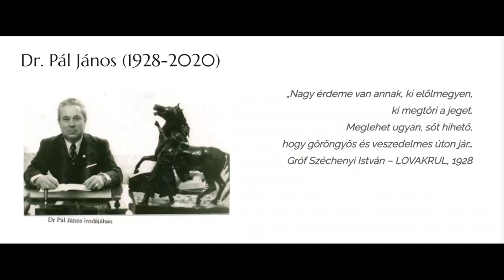Megemlékezés Dr. Pál Jánosra a Magyar Huszár és Lovashagyományőrző Társaság elnökére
Életének 91. évében elhunyt dr. Pál János, a magyar lótenyésztés és lovas élet utóbbi évtizedeinek meghatározó személyisége, alkotója.
2020. szeptember 29-én a Nemzeti Lovardában, a Magyar Huszár Lovashagyományőrző Társaság közgyűlésén rendhagyó műsorral gondoltak örökös elnökükre  és fantasztikus eszmeiségére a társaság tagjai. A megható ünnepséget Kedves Gyula, Ádám Barna és Sándor Zsolt szervezte, a karusszelt Madarász Róbert rendőrőrnagy vezényelte. Az ünnepi megemlékezésen közreműködtek a Készenléti Rendőrség lovasai és a Budapesti Helyőrségi Zenekar zenészei. A Magyar katonai takarodót Ambrus Szabó Pál adta elő trombitán.

 Lázár Vilmos, a Magyar Lovas Szövetség elnöke nekrológjával búcsúzunk tőle:
Dr. Pál János
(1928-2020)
Eltávozott a 20. század második felének meghatározó hazai lovas személyisége; kereken hét évtizeden át nagy idők tanúja, formálója.
Azok közé tartozott, aki tudta, hogy a lónak, a lovasközösségeknek meghatározó ereje van.
Gyűjtötte, őrizte a magyar lovaskultúra értékeit.
Vitatkozva, viaskodva sokak gondját érezte.
Ott volt Imperiál Európa-hírű sikereinél. Végig kísérte fogathajtóinkat az aranyúton. Már akkor is dolgozott, amikor tízszer több lovunk volt mint ma. Lovasintézményeink átszervezése, megszüntetése idején is volt ereje újat szervezni: sokat tett olyan patinás műemlék intézményeink újraélesztéséért, nemzeti értékeink gyarapításáért, mint Sümeg (1969), Parád (1971) és  Nagycenk (1976).
Hittel vallotta: „az állam nem vonulhat ki a lovaságazatból! „Össze kell fognunk”
Közbenjárására nagytehetségű lovasemberek kerültek vissza honi a lovasvérkeringésünkbe.
Minden bizonnyal megdönthetetlen csúcstartóként két évtizeden át két alkalommal – 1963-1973, majd 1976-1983 között – a Magyar Lovas Szövetség elnöke.
Lovas diplomata. Rangos nemzetközi fórumokon hirdette, erősítette a magyar lovaságazat jó hírét.
Füzesabonyban, vasutas családban született.
1952-ben a Gödöllői Agrártudományi Egyetemen szerzett agrármérnöki diplomát, 1975-ben itt védte meg doktori disszertációját és címzetes egyetemi docensként oktatott, valamint sok éven át az államvizsga bizottság tagja volt.
1953-tól a Földművelésügyi Minisztérium Lótenyésztési Igazgatóság igazgató-helyettese, majd igazgatója.
I969-től 1982-ig az Országos Lótenyésztési Felügyelőség igazgatója.
1983-tól – nyugdíjba vonulásáig – az Országos Takarmányozási és Állattenyésztési Felügyelőség osztályvezetője.
A Magyar Lovas Népi Együttes életre hívó elnöke, amelynek keretében a magyar csikósok, lovasok, fogatok nagy sikerrel „végigportyázták” egész Európát, és tették híressé a magyar lovaskultúrát.
1971-ben – a Vadászati Világkiállítás keretében – vezetésével Budapesten rendezték a felülmúlhatatlan magyar sikert hozó I. Négyesfogathajtó Európa-bajnokságot, majd 1978-ban Kecskeméten a Négyesfogathajtó Világbajnokságot. Részese annak az időszaknak, amikor megélénkült a tenyésztőmunka és nyomában növekedett a  sportlókivitelünk.
1990-tól, az alakulásától, a Magyar Huszár- és Lovashagyomány-őrző Egyesület ügyvezető elnöke.
Az Egyesület huszárjai az állami ünnepeink szertartásainak, lovaseseményeinknek elmaradhatatlan hagyományőrző szereplői, melyeknek lelkes szervezője.
Hosszú – nem ritkán rögös – utat járt be, amíg Füzesabonyról indulva egyetemi évein, a mezőhegyesi gyakornokoskodáson át egészen honi lovaséletünk vezető beosztásáig jutott.
Töretlen lelkesedéssel, energiával dolgozott élete utolsó pillanatáig.
Tisztességes, fegyelmezett, elkötelezett, ízig-vérig lovasember.
Olyan értékeket hordozott, amelyeket tisztelni, gondozni, megtartani és ápolni kötelességünk.

A Nagy Lovascsaládot szolgálta!
LÁZÁR Vilmos
a Magyar Lovas Szövetség

elnöke